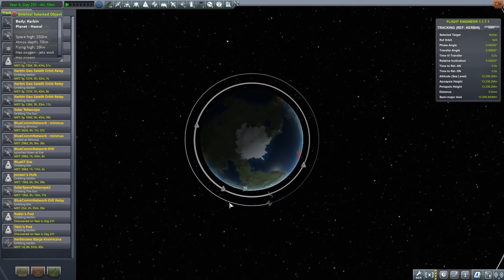Kerbal Space Program 63 - Zaplanowałem misje ratowniczą, ale stało się to...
Zapraszam do oglądania oraz wpadajcie na Niedzielne aktualizacje w każdą niedzielę o 14:00 :D